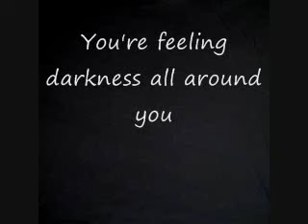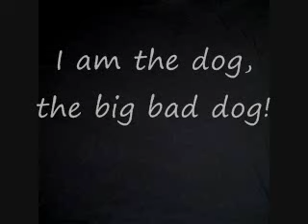I am the dog-Ozzy Osbourne (Lyrics In Video)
First Lyric Video